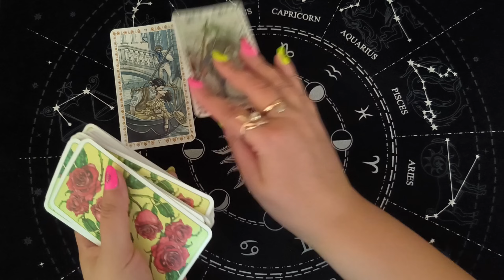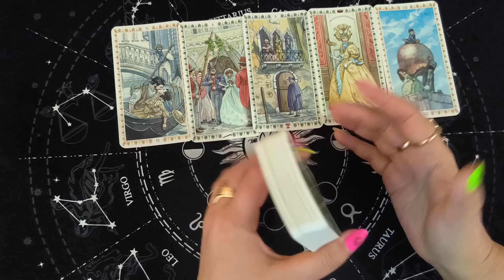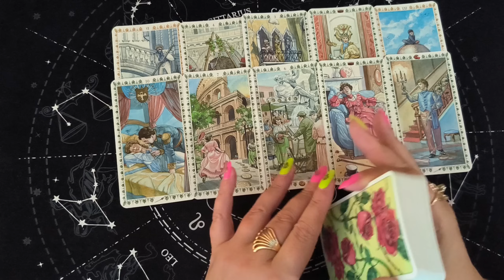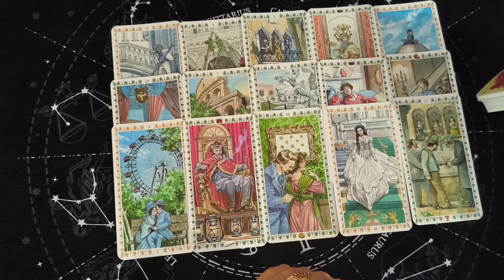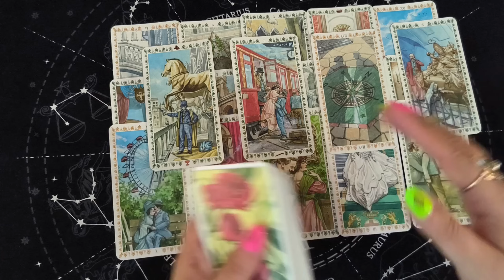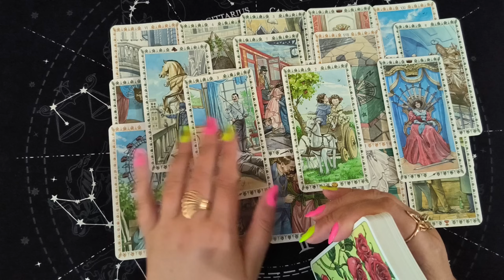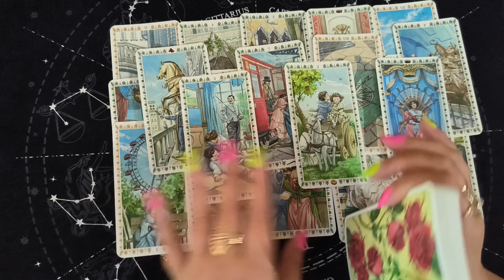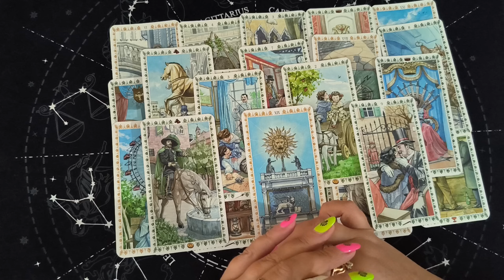Таро Для Мужчин💙Хотел Перемен...Ну Так Получи❗️Покой Будет Только Сниться❗️Мужское Таро❗️Вика Таро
Смотрите таро для мужчин. СУПЕР РАСКЛАД ТАРО! Хотел перемен...ну так получи. Покой будет только сниться. Мужское таро. Расклад таро для мужчин. Карты таро для мужчин. Гадание  таро для мужчин. Таро для мужчин сегодня.

Я приветствую всех любителей таро! Вы на канале Вика Таро. Это гадание на картах таро для мужчин. Гадание на отношения и любовь расскажет тебе о том, что по судьбе, что будет, какая женщина на пороге. Настраивайся на таро расклад и на свою женщину, чтобы узнать какое будущее тебя ждет.